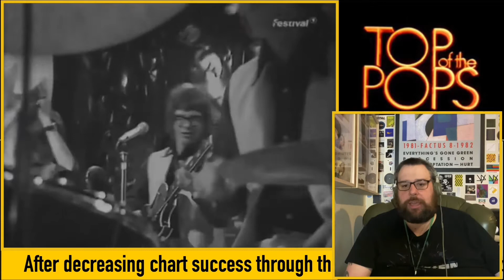[Reaction] Top Of The Pops | 5th February 1970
Cut for copyright:
Barry Ryan - Magical Spiel
Peter, Paul & Mary - Leavin’ On A Jet Plane
John Lennon & Plastic Ono Band - Instant Karma

Muted for copyright:
The 5th Dimension - Wedding Bell Blues